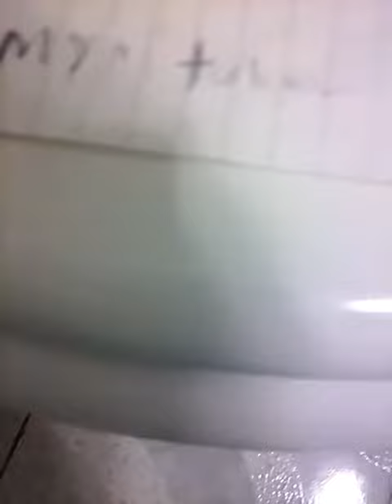22 de diciembre de 2016